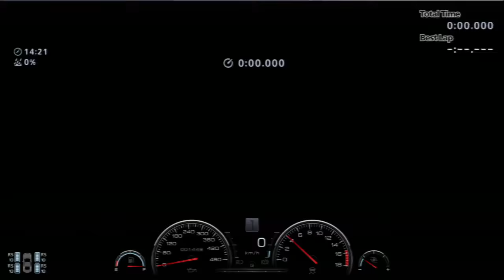Gran Turismo 6 GT6 Red Bull X2011 Prototype Hotlap @ Circuito de la Sierra - nose cam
4:49.962 lap using wheel & following driving options:
Manual transmission
Racing soft tyres
Active steering = off
TCS = off
ASM = off
ABS = 1
SRF = off